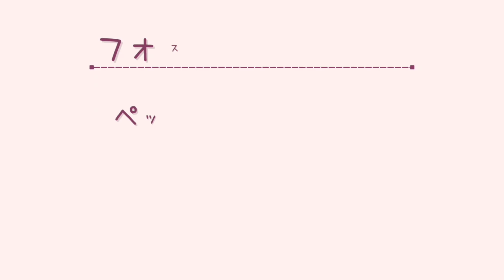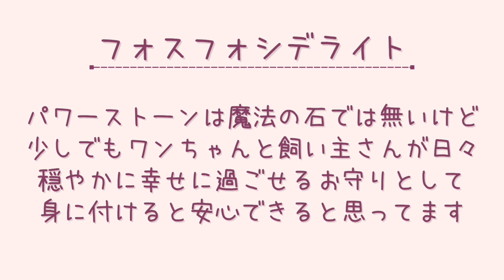バレンタイン♥️プレゼント企画🎁感謝の気持ちを込めまして♥️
いつも応援して下さりありがとうございます♥️

今年21歳トイプーモモ🍑何とか元気で今日も走ってました(笑)

いつも応援して下さり皆さまへ、何かお礼ができたらいいなぁと思いプレゼントさせて頂くことになりました🎁

パワーストーンセラピストなので、こちらのフォスフォシデライトを使用したワンちゃん用ネックレスを3名さまにプレゼント

🔸応募方法🔸

すでに登録してある方も対象になりますが、コメントだけ書き忘れないようにお気をつけ下さい

🔸応募期間🔸

2023年2月9日(木)～2月13日(月)まで

🔸プレゼント🔸

3名さまに、フォスフォシデライトを使用し一点モノのワンちゃん用お守りネックレスです

🔸当選発表🔸

2023年2月14日(火)19時ころ

その後、ワンちゃんのネックレスのサイズなどをお聞きして、ハンドメイドにてお作り致します

🔸ご注意🔸

プレゼントのため返品・交換はお受けできませんので、ご了承下さい

国内在住の方限定

フォスフォシデライト
ペットの気持ちが分かる、ペットと気持ちが通じ合える効果があるとして知られる唯一のパワーストーン『フォスフォシデライト』を使用したお守りになります

・ペットの気持ちが分かる
・ペットに気持ちが伝わる
・虐待や飼育放棄、保護犬、保護猫など辛く傷ついたペットの気持ちを癒す
・気性の荒いペットの心を穏やかにする
・病気や怪我などで苦しい思いを和らげる
・ペットロスの悲しみを癒す
・ペットと飼い主さん両方が持つとなおいいとされてます

病気、ケガ、ストレス、保護犬など、ワンちゃんの心と体が少しでも穏やかで幸せになれるよう、心を込めてお作りします🙇

ご質問などありましたら、お気軽にコメント下さい😄✨️

いつでもDM下さい♥️